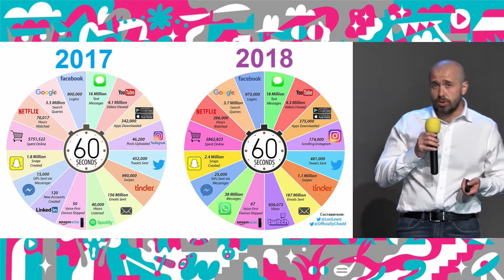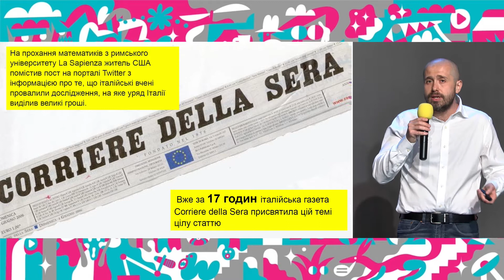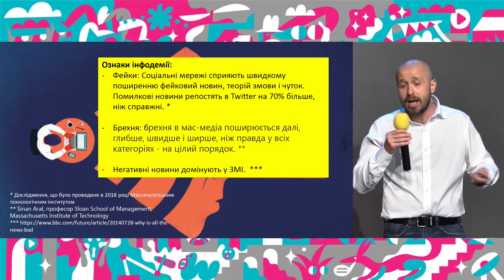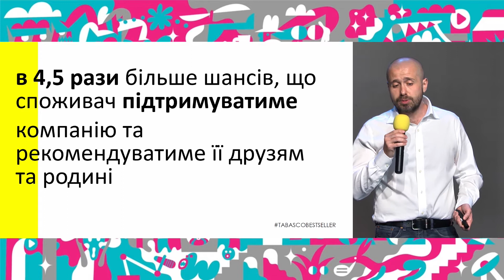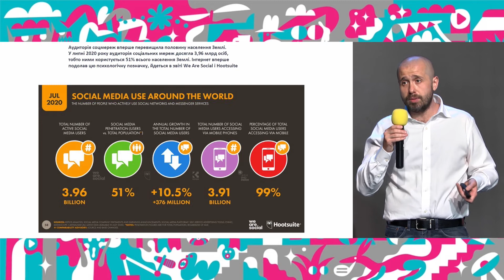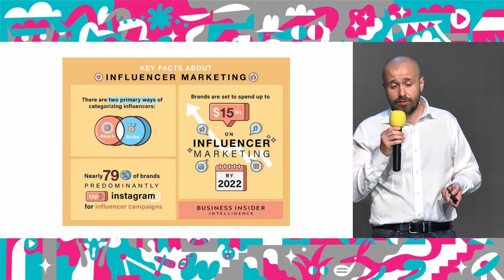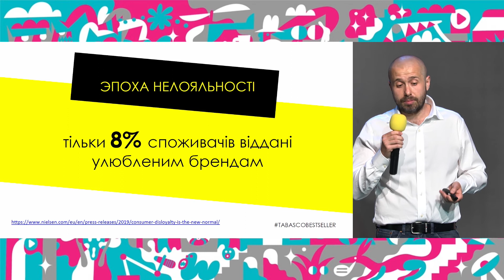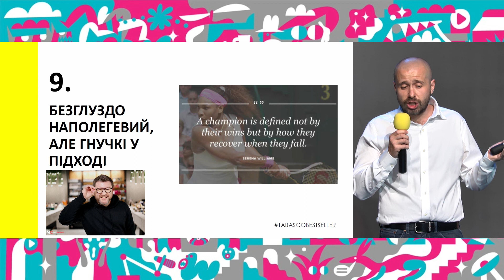Бойова магія комунікацій: мистецтво впливу | UCS 2021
Олександр Смірнов, креативний директор і партнер TABASCO, член Клубу Арт-директорів України ADC*UA

Виступ в рамках Ukrainian Creative Stories 2021